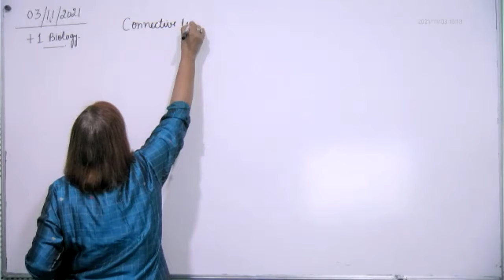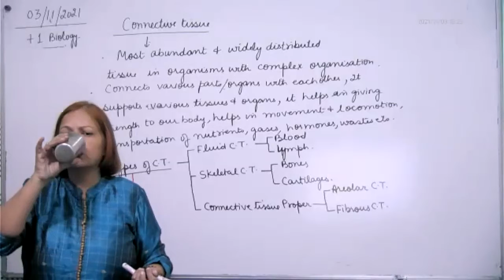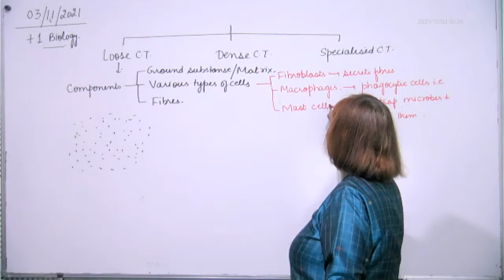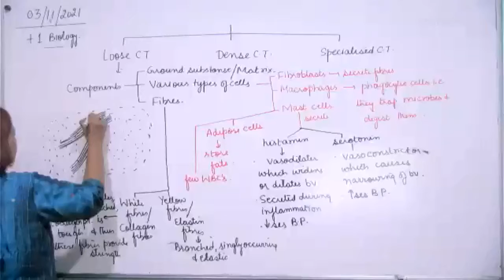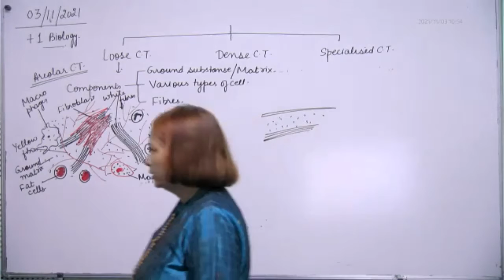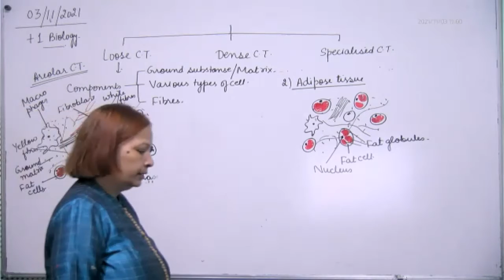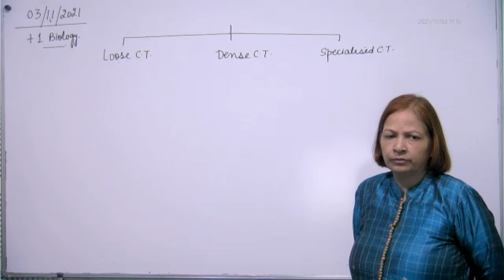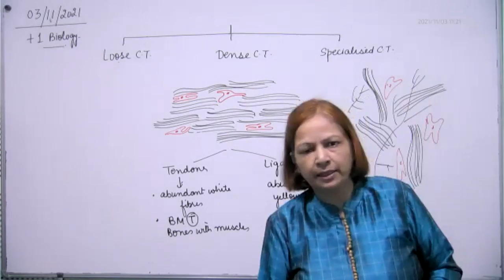+1 Biology, Connective tissue proper, 03.11.2021